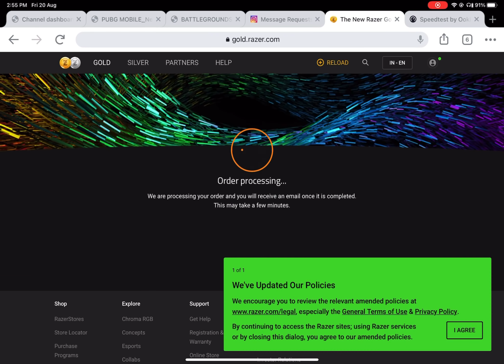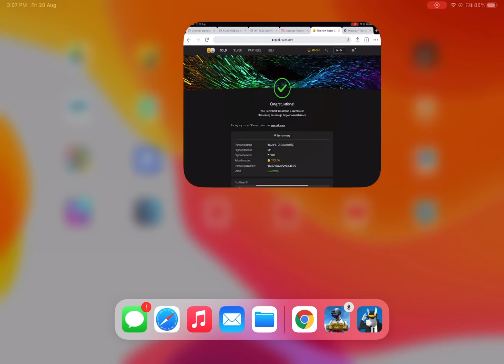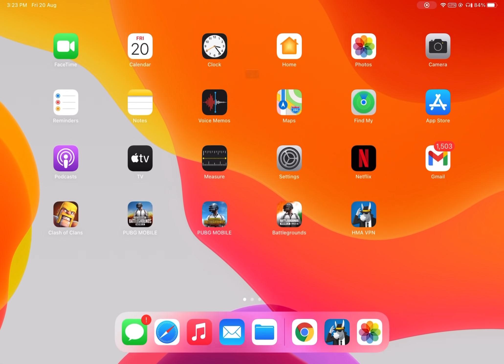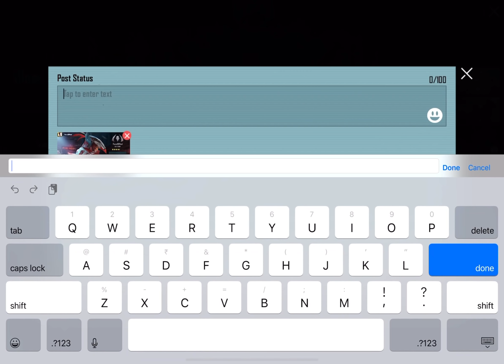30,000 UC UPGRADE NEW X-SUIT - SAMSUNG,A3,A5,A6,A7,J2,J5,J7,S5,S6,S7,59,A10,A20,A30,A70